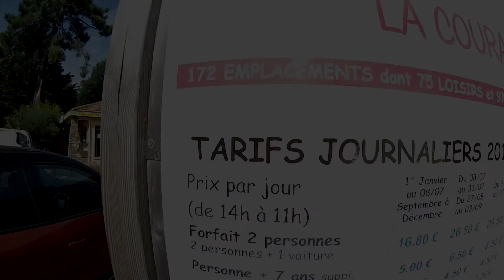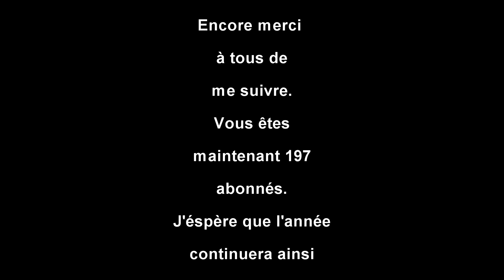vacance crevaison soleil balade lol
Petite vidéo des vacances, enfin me dirait vous.
alors pas beaucoup de blabla car toujours la faute du micro.